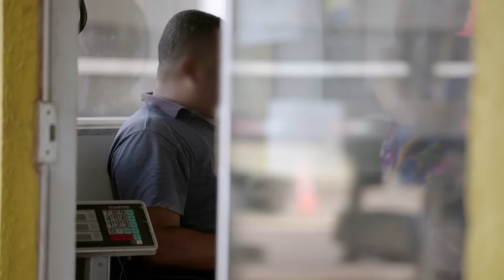Apreensão de 100 kg de drogas em carro | Operação Fronteira: América do Sul | Discovery Brasil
Este homem tenta cruzar, de carro, a fronteira entre Brasil e Paraguai com um carregamento de mais de 100 quilos de drogas.